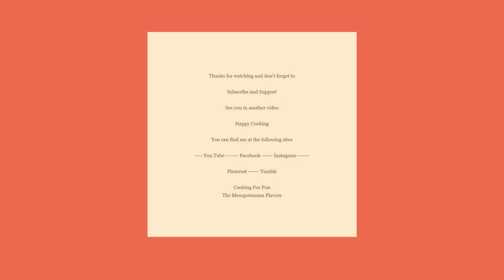Indian Butter Chicken Easy Steps /Recipe428CFF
An original way to make butter chicken. very tasty and made in  easy steps. Almost the same as what you buy from Indian restaurants. The secret is dried fenugreek which  is very essential in this dish!

 Ingredients:
1-Chicken Seasoning:
2 lb chicken pieces, dark or white parts or both  cut into small pieces
1 teaspoon garam masala
1 teaspoon paprika, sweet red pepper
1/4 teaspoon hot red pepper
1/2 teaspoon turmeric
1 teaspoon salt or as desired
1 teaspoon grated ginger or paste
1 teaspoon grated garlic or paste
1/2 tablespoon of lemon juice
1 tablespoon olive oil
Mix all the ingredients above well and set aside for 30 minutes.
Cook the marinated chicken in 1 tablespoon of butter and 1 tablespoon of olive oil

2- Making The Red Sauce
1 tablespoon butter
1 medium onion, chopped
1 tablespoon  grated ginger
1 tablespoon grated garlic
1 large tomato, chopped
5 cashews or almonds soaked in water previously until become soft
1 tablespoon tomato paste
1 tablespoon ketchup optional
1 cup tomato sauce
1 teaspoon dry green fenugreek (very important don't neglect)

Cook all the ingredients then blend in a blender until it becomes more smooth

3-Ingredients to put the dish together:
1 tablespoon of butter
1/4 teaspoon hot red pepper
1 teaspoon sweet red pepper
1/2 teaspoon turmeric
1 teaspoon garam masala
1 teaspoon cumin
1 teaspoon of coriander
1/4 teaspoon cinnamon
1 teaspoon salt or as desired
1/3 cup heavy cream
A little bit of dried fenugreek and heavy cream for garnishing